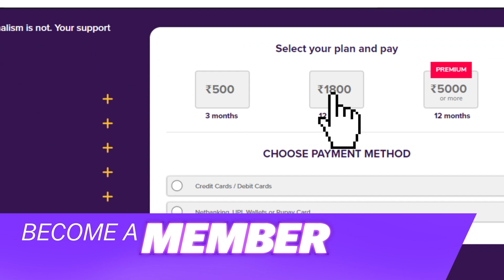Bhima Koregaon Case | Why Did Sudha Bharadwaj Get Default Bail But Not Other Accused? | The Quint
The BombayHighCourt granted default bail to SudhaBharadwaj but rejected pleas on similar grounds by 8 other accused in the BhimaKoregaoncase. Here's what default bail is and why she, not they, was entitled to it.